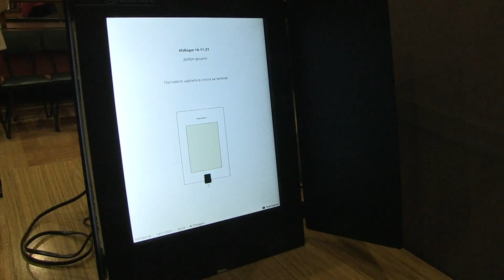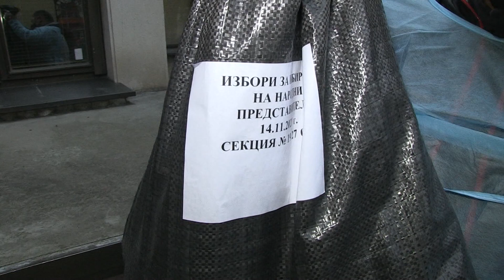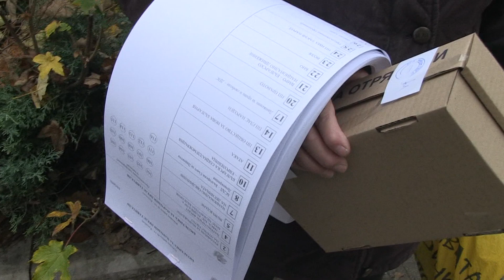Ковид секциите обикалят от рано сутринта по селата и Русе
Четири подвижни секции за избиратели в община Русе потеглиха в 7.40 часа от Районната избирателна комисия-Русе. Две от тях са за хора с увреждания, а други две – за болни от коронавирус и карантинирани. Неочакван проблем изникна за едната ковид секция, където се оказа, че автомобилът не може да събере всички членове на комисията. /Русе Медиа